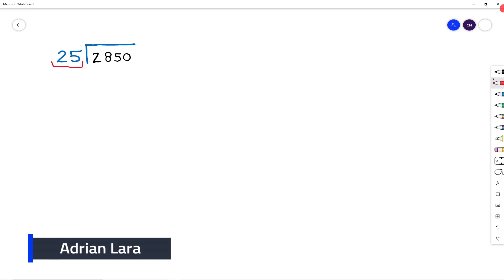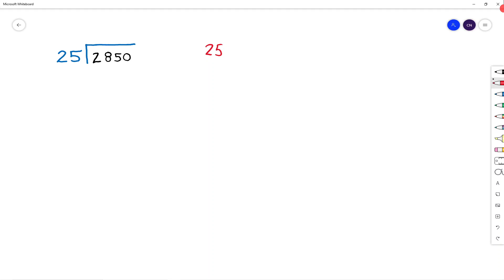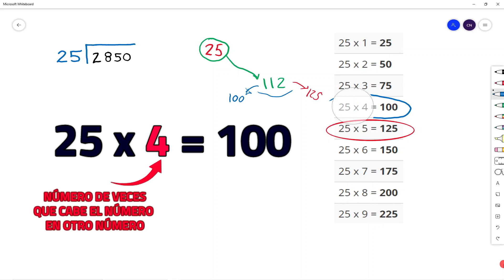DIVISIÓN DE 2 CIFRAS - División de DOS cifras (Super fácil)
0:00 División
0:51 Concepto
2:58 Ejemplo División
8:06 Final